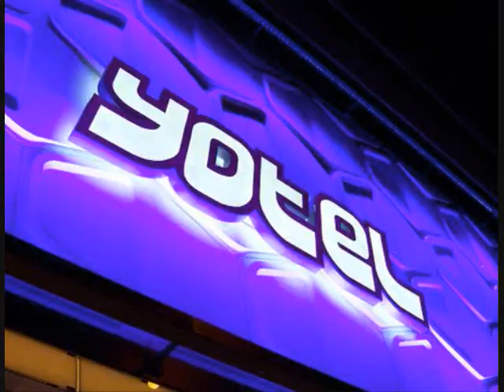The Global Ivy Society Mixer Tues July 26 2011 Four Lounge at Yotel - NYC.wmv